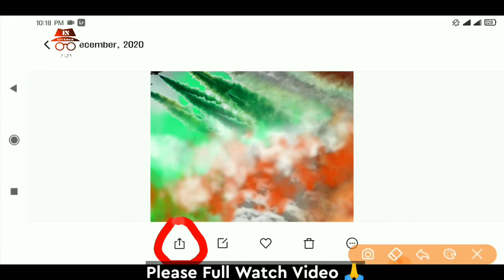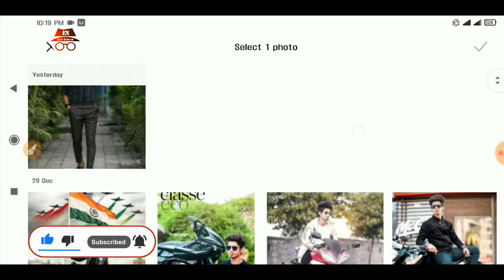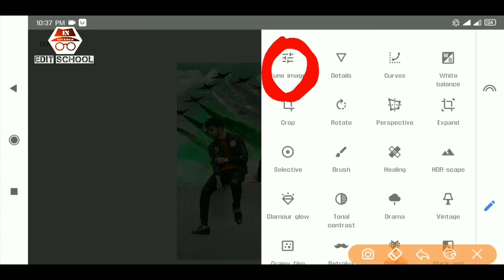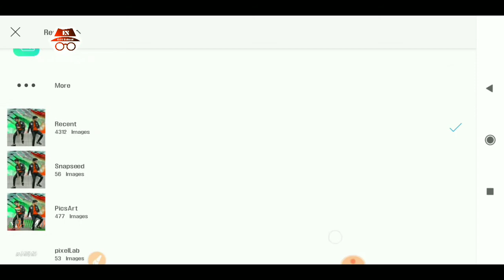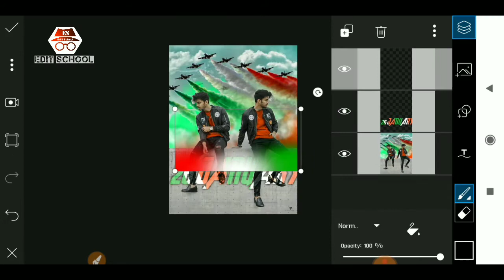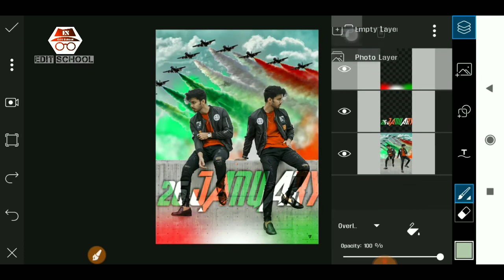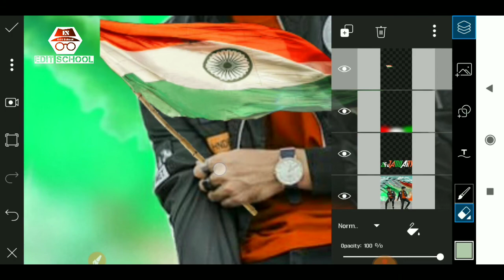Snapseed Photo Editing 2021 | 26 January Republic Day |2021 First Video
Snapseed Photo Editing 2021 || 26 January Republic Day || Snapseed All Photo Editing || 2021 First Videos

🎤 Download Background Music Credit Link →